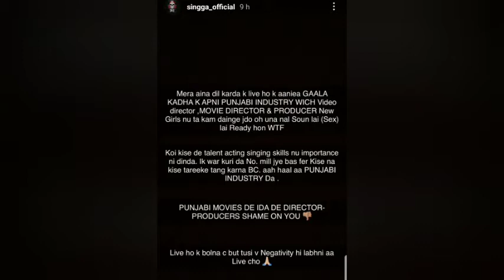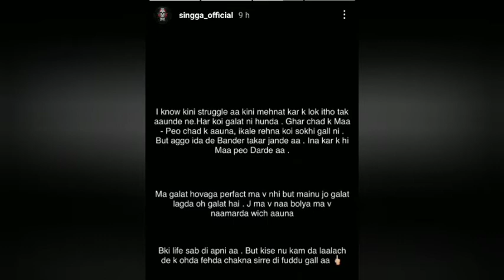Singga Latest Reply To All Video Directors In Punjabi Industry | All Directors Are Girl Black Mailer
Singga Latest Reply To All Video Directors In Punjabi Industry
Singga Reply To All Video Directors
All Directors Are Girl Black Mailer
Singga Reply To Haters With Middle Finger
Singga New Reply To Haters
Singga Reply To Haters
Singga New Reply